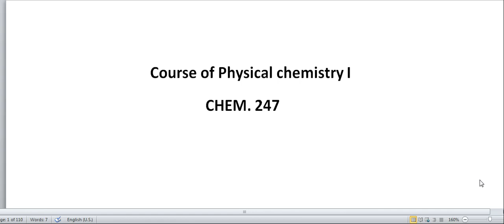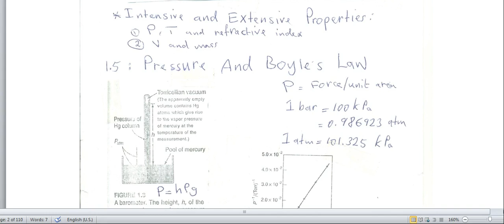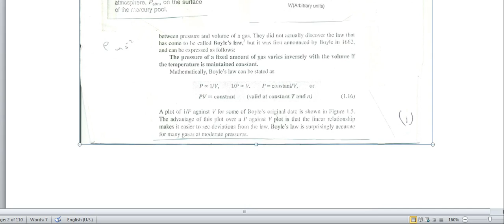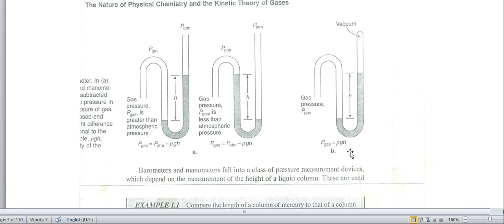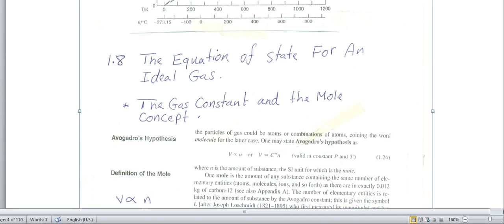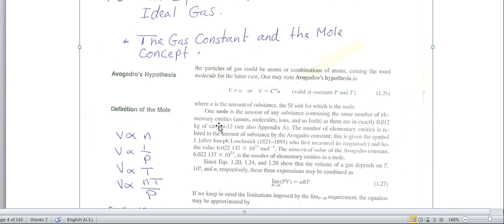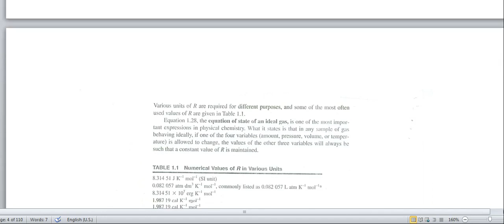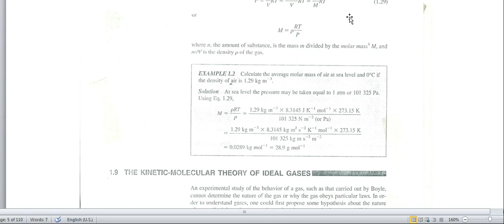فيزيكال 1( محاضرة 1)